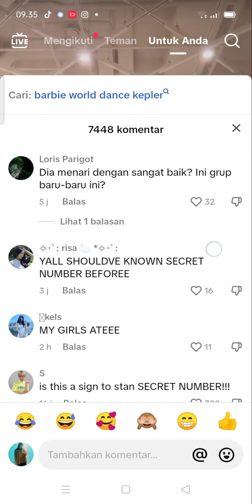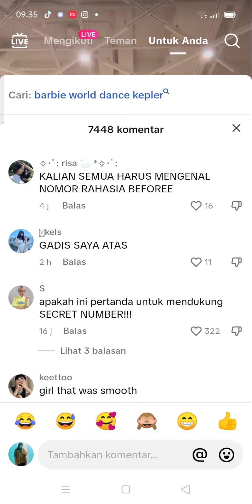cara menerjemahkan komentar ber bahasa asing